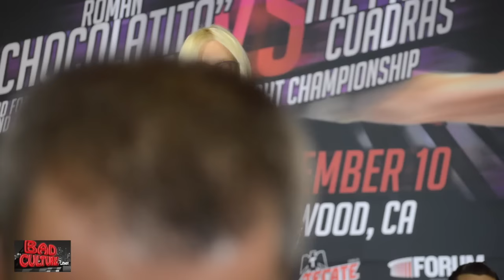Chocolatito vs CUADRAS - Full FINAL LA PRESS CONFERENCE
Roman "Chocolatito" Gonzalez, Carlos Cuadras, Jesus Soto Karass & Yoshihiro Kamegai address the media for the final time formally before Saturday night's showdown in Inglewood at The Forum.